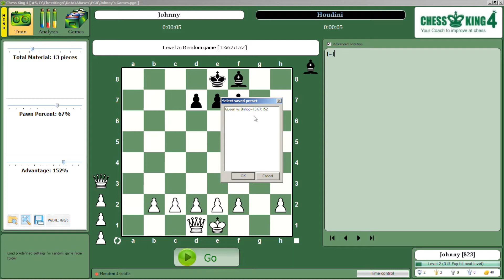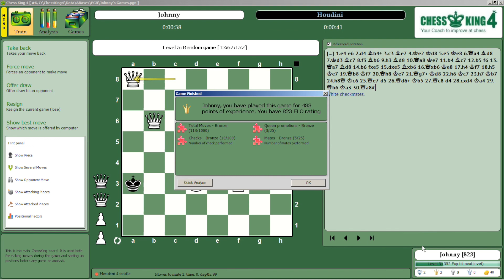Chess King 4 Tutorial 07 - Random Games in Chess King 4 for PC/Mac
Chess King 4 Tutorial Video 07: Random Games in Chess King 4 for PC/Mac. This video (part of a playlist of 25 tutorial videos about the chess software Chess King 4 by chess guru Steve Lopez and chess queen and Grandmaster Alexandra Kosteniuk) shows us the Random Games options in the chess software Chess King 4.